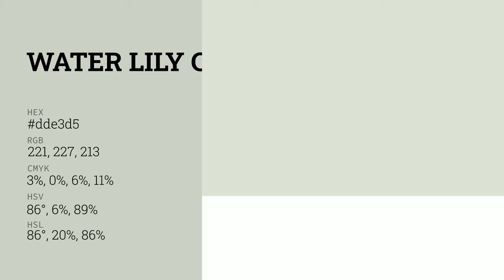Water Lily color dde3d5 hex color - Green color - Cool color dde3d5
What color is Water Lily ? dde3d5 hex color - Green color - Cool color dde3d5

Hex dde3d5 Color Code is also known as Water Lily color.

Hex dde3d5 Color code in RGB color code model is created after adding 86.67% red color, 89.02% green color and 83.53% blue color.
Hex dde3d5 Color code in CMYK color (process color) code model is generated after subtraction of 2% cyan, 0% magenta, 6% yellow and 10% black.